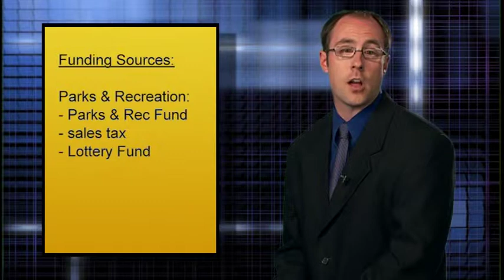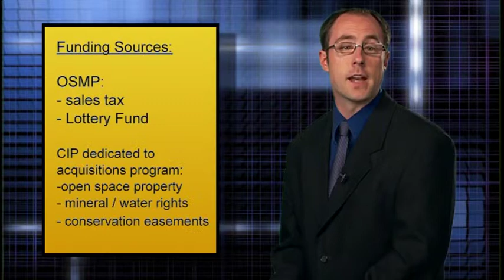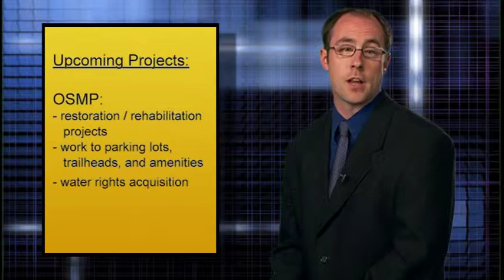CIP - Part Four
Part four of Capital Improvements Program series